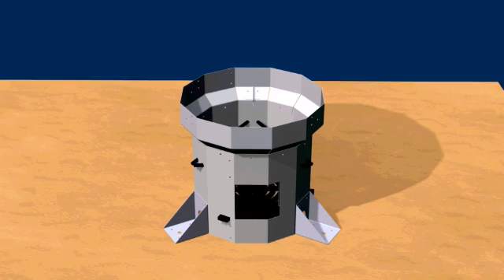Darfur Stoves Project | KQED QUEST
Every day, women living in the refugee camps of Darfur, Sudan must walk for up to seven hours outside the safety of the camps to collect firewood for cooking, putting them at risk for violent attacks.

KQED's QUEST reports at Lawrence Berkeley National Laboratory, where researchers have engineered a more efficient wood-burning stove. This progress is greatly reducing both the women's need for firewood and the threats against them.